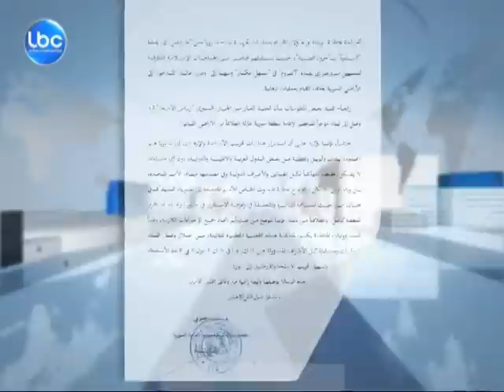LBCI News-Report- ردة فعل الاطراف اللبنانية عقب رسالة الجعفري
رأت مصادر متابعة عبر الـ LBCI  ان كلام المندوب السوري في مجلس الأمن بشار الجعفري الأخير محاولة  لوسم لبنان بالإرهاب , مشيرة